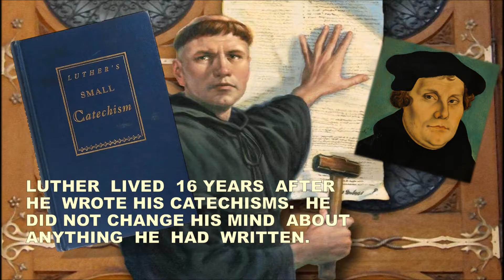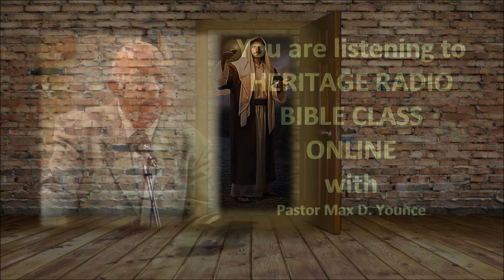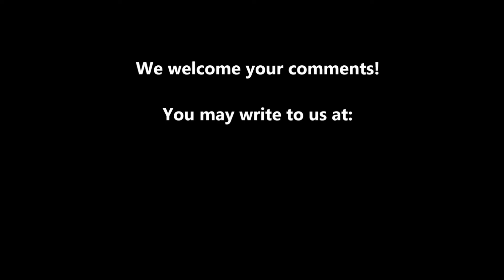ML Master of Deceit 1